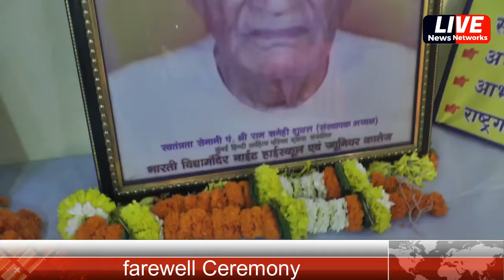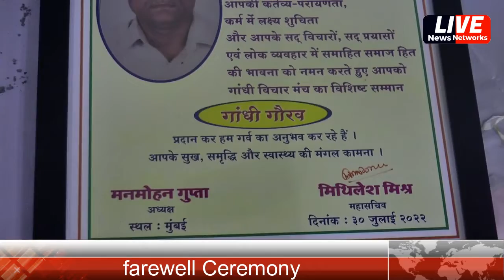बाल मुकुंद दुबे जी का सेवा संपूर्ति सम्मान समारोह धूम धाम से हुआ क्षेत्र के जाने माने लोगो ने की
you are watching BBN lattest gossip